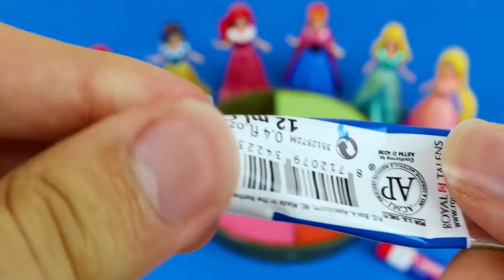Satisfying Video l DIY How To Make Rainbow Pool With Disney Princess ASMR #8 Rainbow Sand Crunchy